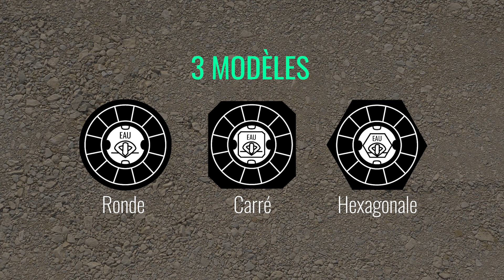Mise à la Cote de Bouche à Clé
Bienvenue dans notre tutoriel dédié à la mise en place d'une bouche à clé! En effet, c'est un composant important pour l'accès et le contrôle des vannes et robinets depuis la surface. Avant de vous lancer, nous vous recommandons donc vivement de consulter notre tutoriel sur la "Pose de tabernacle et tube allonge". Celui-ci est disponible sur la plateforme tpdemain.com, pour une compréhension complète du sujet.

Ainsi, dans cette vidéo, nous abordons les différents modèles de têtes de bouche à clé. Ronde, carrée, ou hexagonale. Ainsi, chacun de ces modèles indiquant le type de vanne ou robinet correspondant. Selon les directives de l'exploitant de réseau ou du maître d'ouvrage, le choix du modèle revêt alors une importance capitale.

Vous connaissez désormais la mise en place d'une bouche à clé.

tp.demain, c’est des tutoriels réalisés soigneusement par des experts du domaine. Cela garantit des informations précises et pratiques. Alors, plongez dans notre bibliothèque de ressources pédagogiques pour explorer les divers aspects des travaux publics. En effet, de la topographie à la conduite d'engins, en passant par le BIM: tout y est!. Ensemble, construisons les fondations de votre succès dans le secteur des travaux publics.